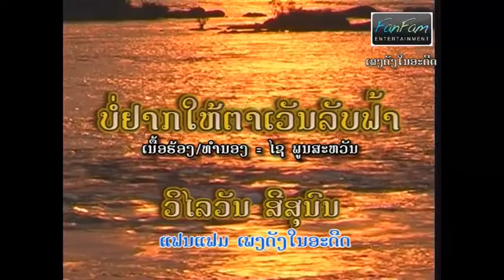ບໍ່ຢາກໃຫ້ຕາເວັນລັບຟ້າ - ວິໄລວັນ ສີສຸນົນ《Official MV》